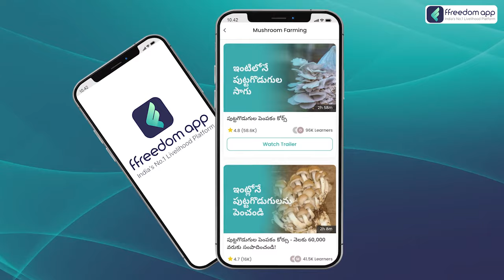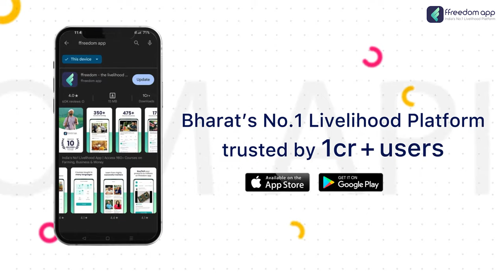Mushroom Farming Course Trailer in Telugu | ffreedom app